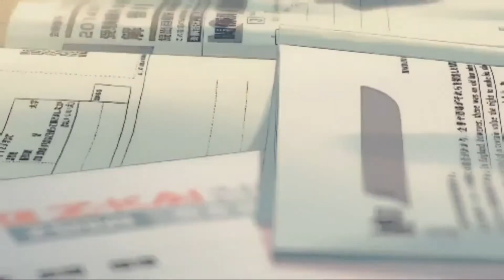Cursed Void - Always Cry | Teaser Video | Wave trap | Atmosphere | Sad Vibe | Anime Aethetic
Tags (ignore)